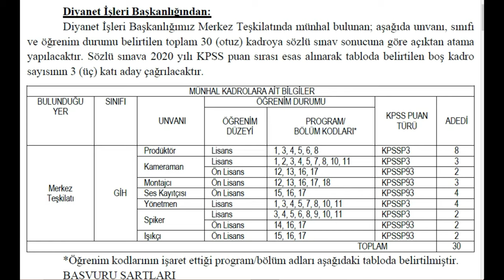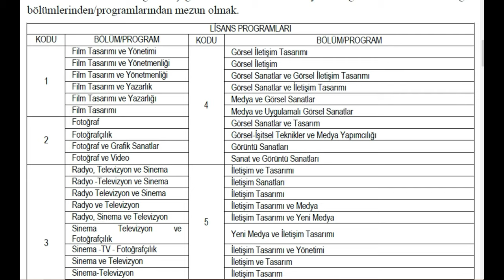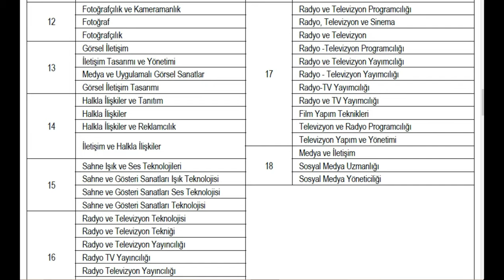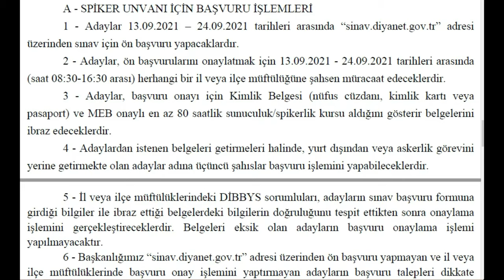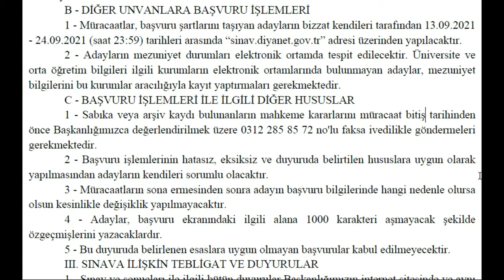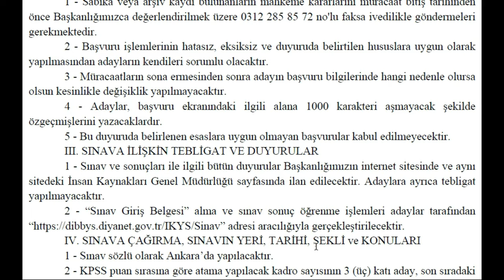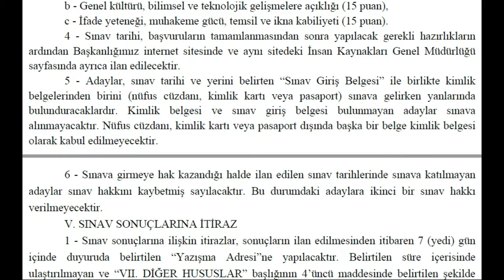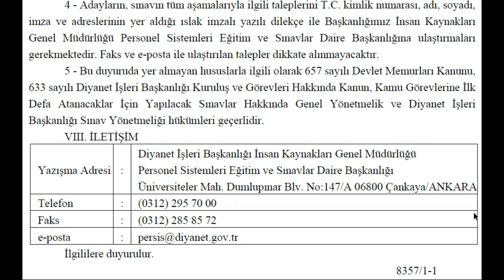Diyanet İşleri Başkanlığı Personel Alım Sınavı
Saygılarımla.